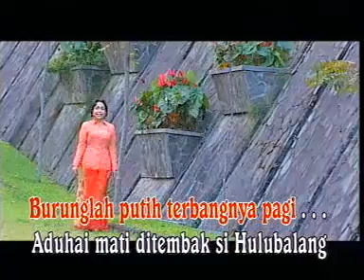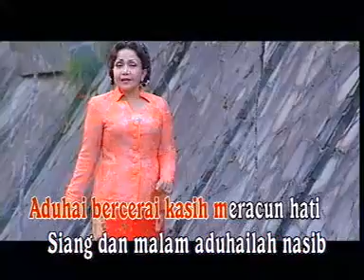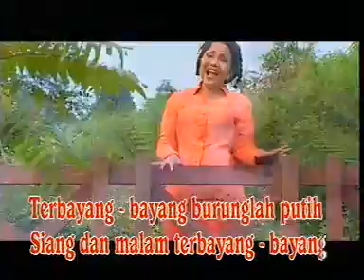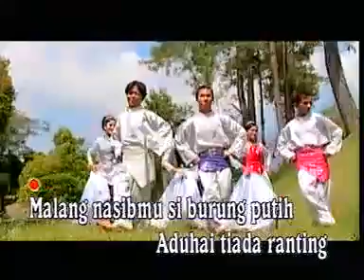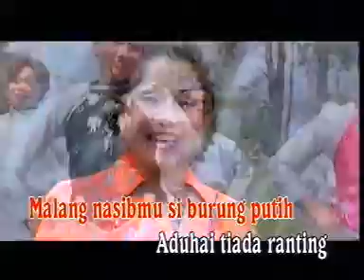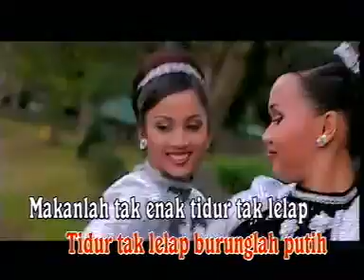BURUNG PUTIH by ELLY KASIM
Lagu Minang - Sumatra Barat